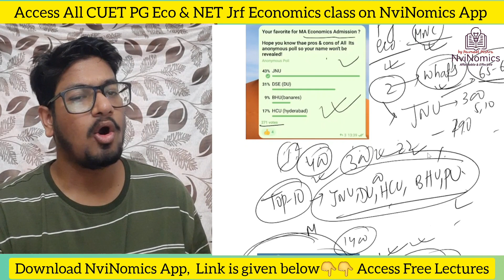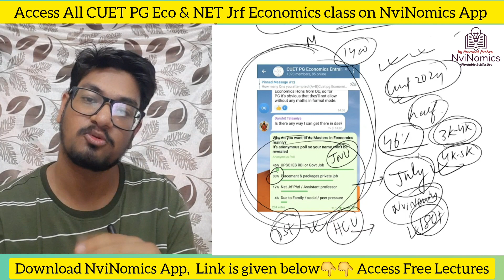Expected Cut Off for CUET PG Economics 2023 Exam of Top 4 central Universities jnu DU HCU or BHU?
here we are discussing why people are preferring JNU over DSE?
which is better for overall economics
what are next best alternatives and cut of cuet pg Eco exam...do watch and share guys

Cuet pg eco and Net JRF NviNomics updates telegram group

telegram Link for NET JRF & Cuet pg economics 2024 entrance exam discussion group👆

MicroEconomics live free Demo class👆

Indian economy Live free Demo class

Growth free demo class